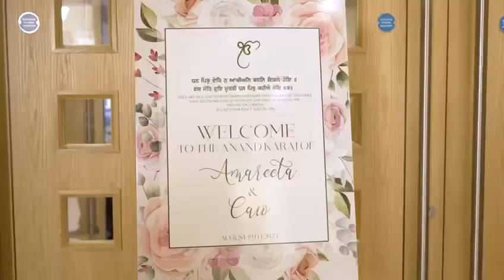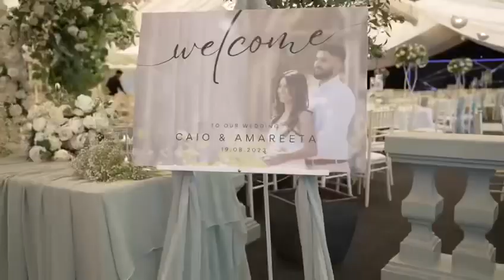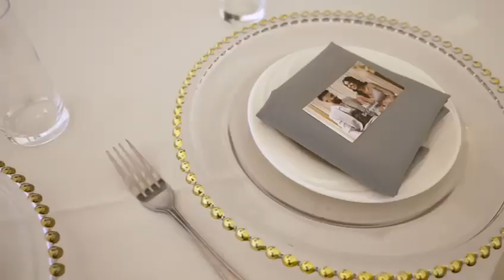Sandhu amazing trailer wedding Aug 23